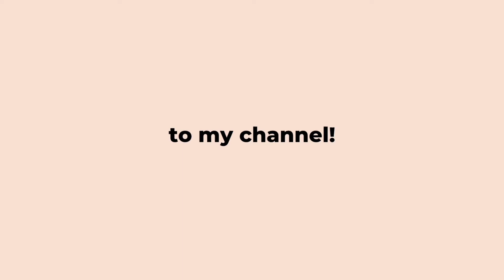Architecture 1st Year// Public University// Courses.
Hello there,
In this video I share with you the courses I took in my first year of architecture. Enjoy!